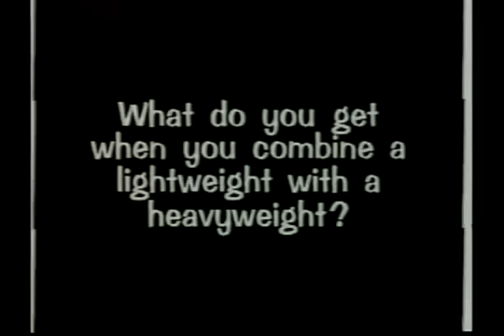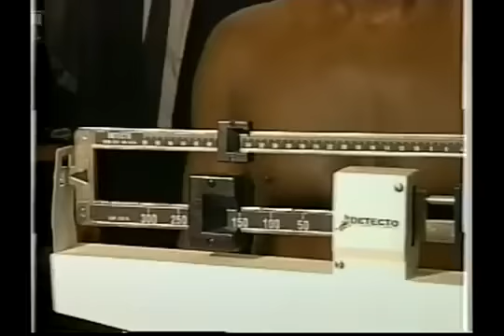Roy Jones Jr. vs. James "Lights Out" Toney - November 18, 1994 - HQ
James Toney vs. Roy Jones Jr. (w) - THE UNCIVIL WAR
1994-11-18 : Roy Jones Jr. 168 lbs beat James Toney 167 lbs by UD.

    Location: MGM Grand, Las Vegas, Nevada, USA
    Referee: Richard Steele
    Judge: John Stewart 119-108
    Judge: Jerry Roth 118-109
    Judge: Glen Hamada 117-110

    International Boxing Federation Super Middleweight Title (4th defense of Toney)

Notes
Toney down in the 3rd round.
PPV buys: 300,000